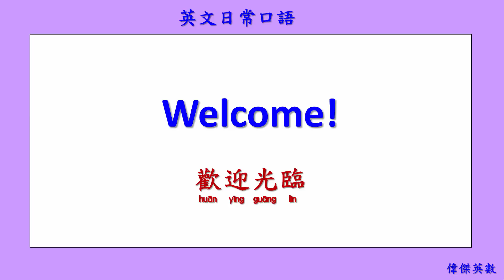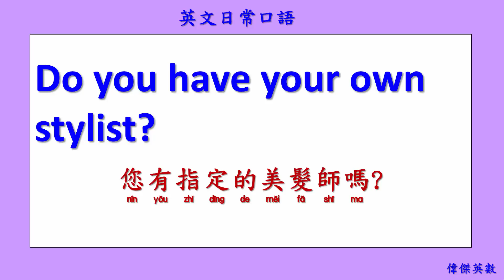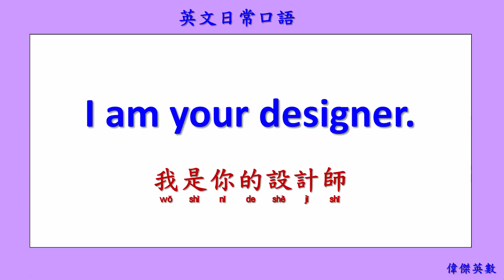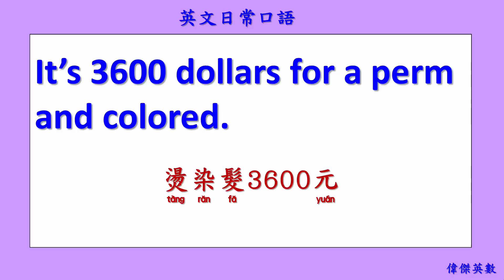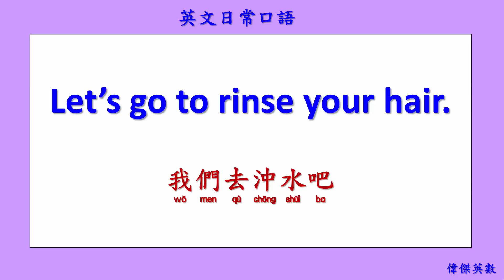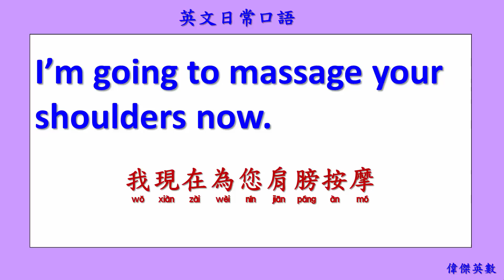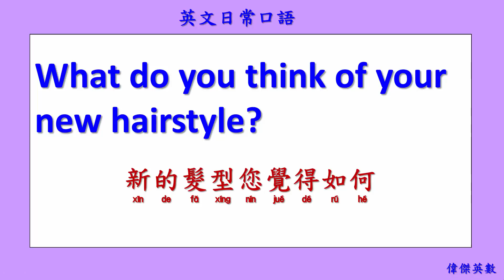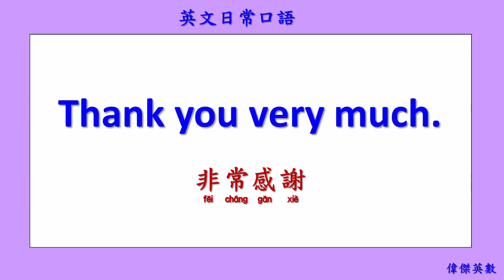英文日常口語 104 Hair Setting. (English Daily Conversation with Chinese.)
Everyone can learn English and Chinese  easily.